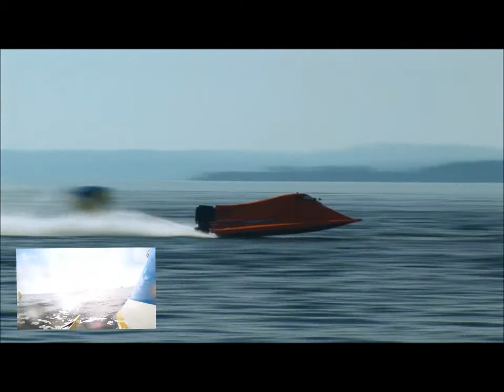Paynesville 2012 Race 4 Unlimited Outboard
Race 4 at the Paynesville Gold Cup Weekend was Unlimited Outboard